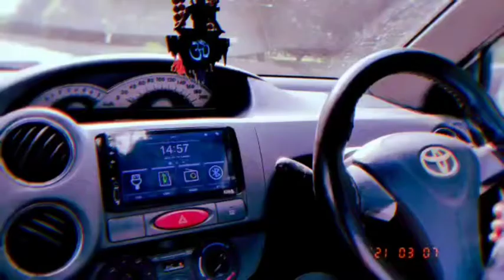naina song dangal | car status video | toyota etios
every trip is incomplete without
 music

you can listen to this song by yhe links given below
jio savaan -

the lyrics of this song is given bellow

Advisory - the following lyrics contain explicit language:

Jhootha jag rain basera
Saancha dard mera.
Mrig trishna sa moh piya
Naata mera tera...

Naina...
Jo saanjhe khwab dekhte thhe
Naina...
bichhad ke aaj ro diye hain yoon
Naina...
Jo milke raat jaagte thhe
Naina.
Sehar mein palke meechte hain yoon

Juda huye kadam
Jinhone li thi yeh kasam
Milke chalenge hardum
Ab baant'te hain ye gham
Bheege naina...
Jo khidkiyon se jhaankte thhe
Naina.
Ghutan mein bandh ho gaye hain yun

Saans hairan hai
Mann pareshaan hai
Ho rahin si kyun ruaansa ye meri jaan hai
Kyun nirasha se hain
Aas haari huyi
Kyun sawaalon ka utha sa
Dil mein toofaan hain

Naina...
Thhe aasmaan ke sitaare
Naina...
Grahan mein aaj toot'te hain yoon
Naina...
Kabhi jo dhoop senkte thhe
Naina...
Thehar ke chhaon dhoondhte hain yoon

Juda huye kadam
Jinhone li thi ye kasam
Milke chalenge hardum
Bheege naina...
Jo saanjhe khwab dekhte the
Naina...
Bichhad ke aaj ro diye hain yun.